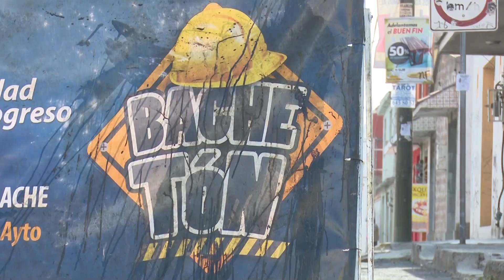Tapan primeros baches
El Bachetón Azteca ya dio sus primeros frutos. Los primeros reportes han sido reparados.